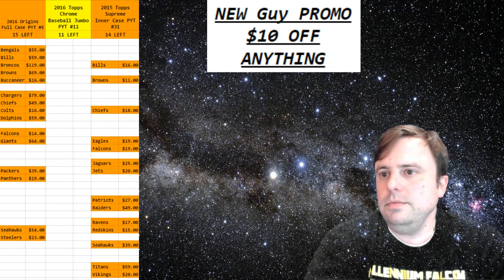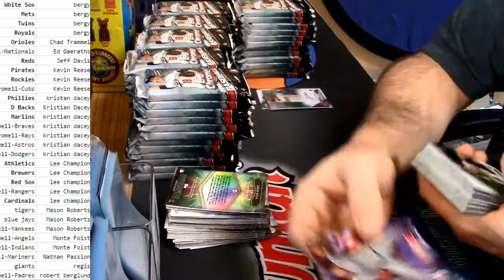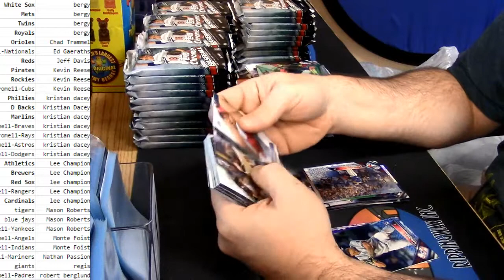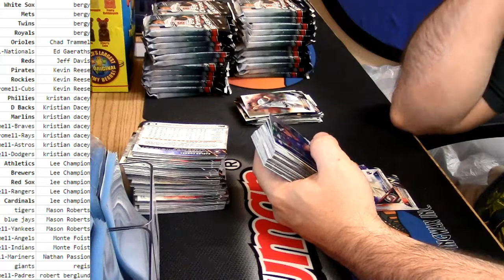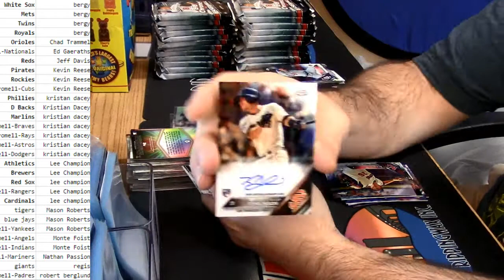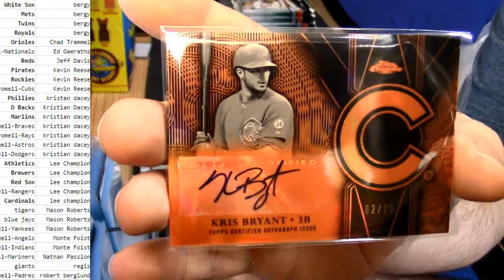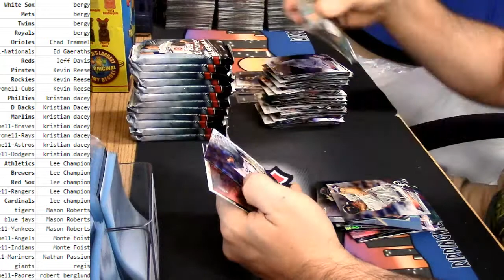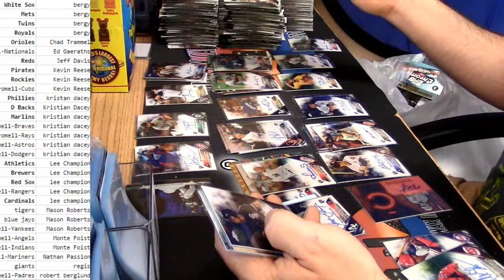2016 Topps Chrome Jumbo #11